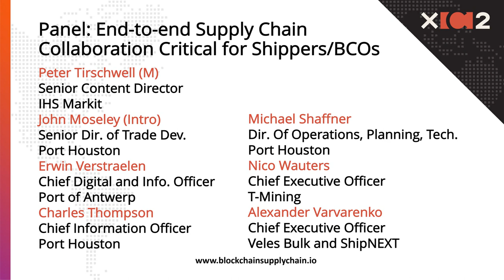XChain2 (May 2018) | Topic: Maritime Trade Panel & End-to-end Supply Chain Collaboration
XChain2 Blockchain for Supply Chain and Logistics Forum (May 2018)

(M) Peter Tirschwell, Senior Content Officer, Maritime & Trade, IHS
Erwin Verstraelen, Chief Digital and Information Officer, Port of Antwerp
Charles Thompson, Chief Information Officer, Port Houston
Nico Wauters, Chief Executive Officer, T-mining
Michael Shaffner, Director of Operations Planning and Technology, Port Houston
Alexander Varvarenko, Chief Executive Officer, Veles Bulk and ShipNEXT

Topic: End-to-end Supply Chain Collaboration Critical for Shippers/BCO’s

In 2017, the global supply chain and shipping industries have seen a number of blockchain pilot projects and consortiums involving shipping lines, banks, freight forwarders, insurance companies, and customs brokers to digitalize supply chains and eliminate paperwork. These include the joint venture between Maersk and IBM; shipping pilot across multiple jurisdictions by a consortium comprising AB InBev, Accenture, APL, Kuehne + Nagel, and a European customs organization. Nexledger shipping pilot led by Samsung SDS along with South Korea players including shipping logistics companies, the Korean Customs, and major ocean liners; A pilot of agriculture commodity trading and shipping transaction over blockchain (Easy Trade Connect platform) comprising Louis Dreyfus, one of the world's largest commodities traders, financial institutions ING, Societe Generale, ABN Amro, Russel Marine Group, and Blue Water Shipping.

All these blockchain projects worldwide are covering all the various aspects of the supply chain. All the stakeholders' trials/test applications are essential for eventually coming to an end-to-end transparent and efficient supply chain. In order to move forward from pilots to widespread adoption, speakers in this session will share their insights on how global supply chain stakeholders can work together to gain benefits from this emerging technology, in particular, in the context of international shipping. Key questions include interoperability, standardization, and stakeholder participation. Terminal operators and Ports are like all stakeholders and are an essential part of that strategy.